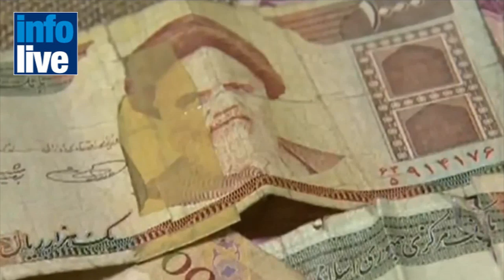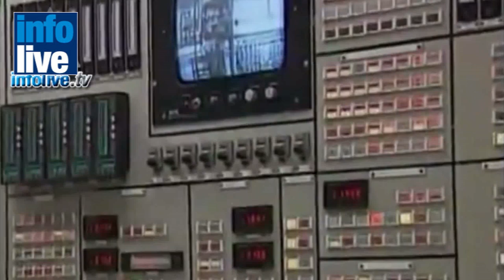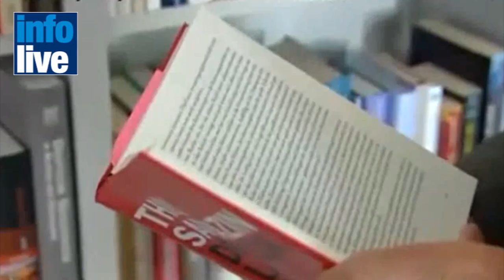BULLETIN D'INFORMATION DU 23/05/2012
Sanctions américaines contre l'Iran ; Syrie : les missiles chimiques toujours aux mains du régime ; Le conflit syrien gagne Beyrouth ; Crise de l'euro et « chantage à l'Holocauste » ; New York : les ultra-orthodoxes contre les dérives du Web